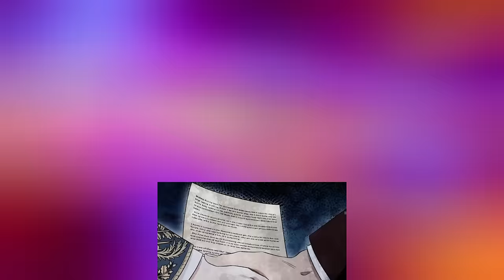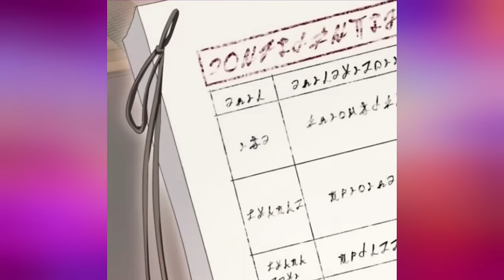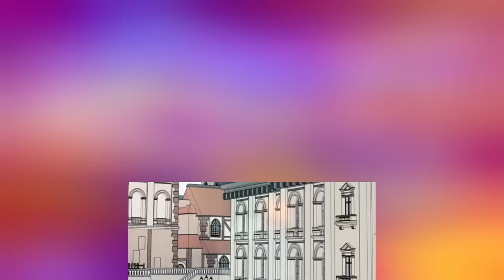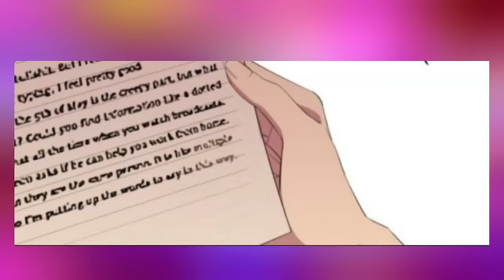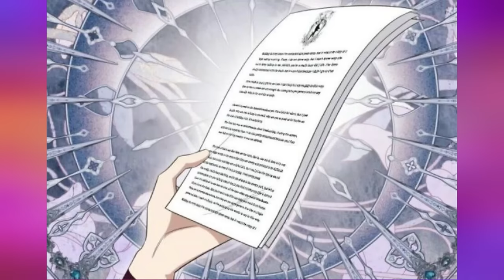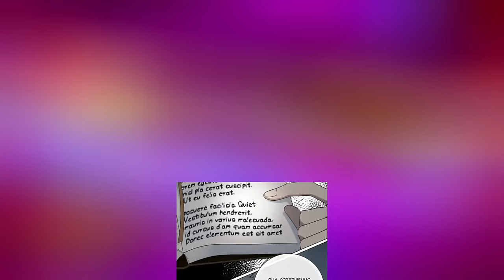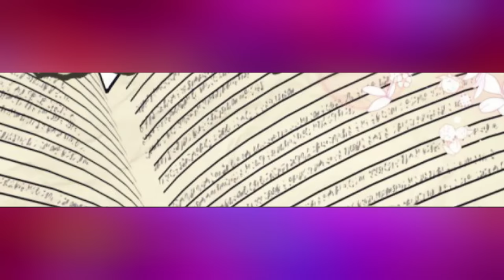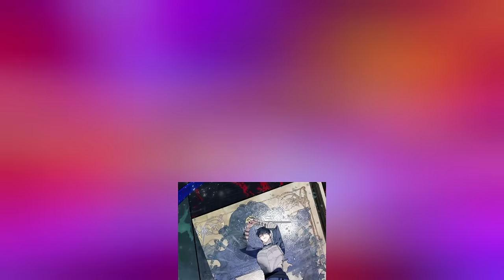1-2 She is the object of ridicule and beatings from her own family and servants. Manhwa recap